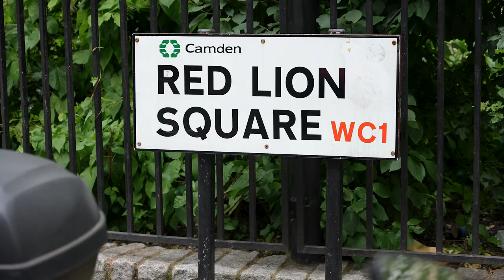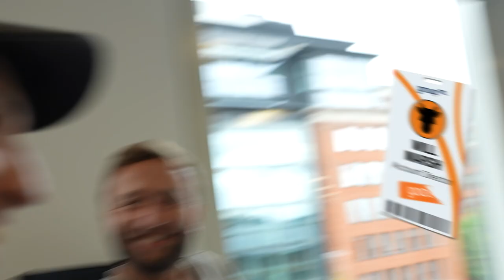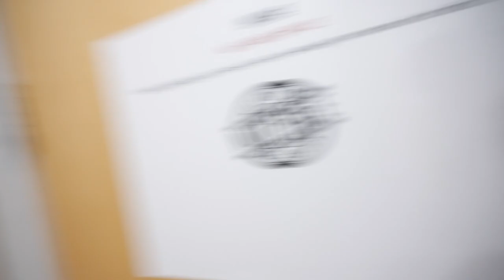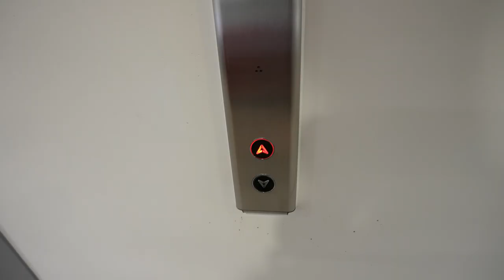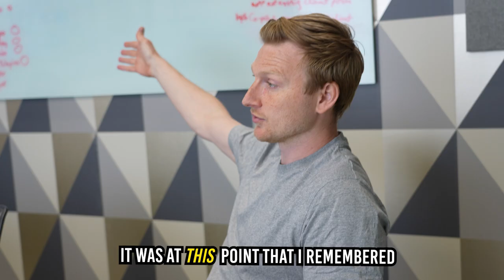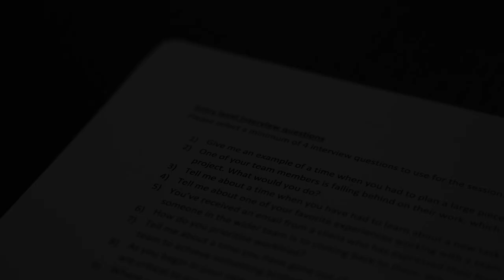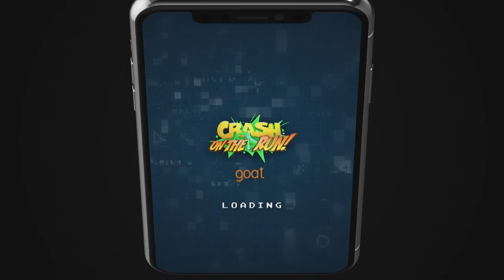ACQUIRED BY WPP | DAILYGOAT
The return of the Daily Goat vlogs... There's so much to tell you.